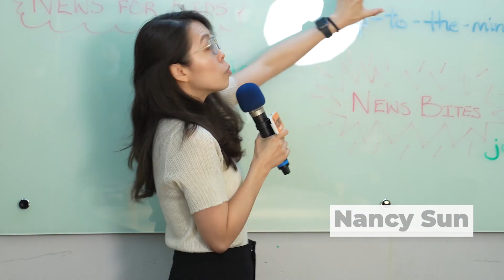龐貝城裡的機器狗，Spot！ Spot, Robot Dog of Pompeii | 110學年度 News Bites Film EP6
What does Spot do in Pompeii?
本集重點提要：Spot在龐貝城的工作是什麼呢？